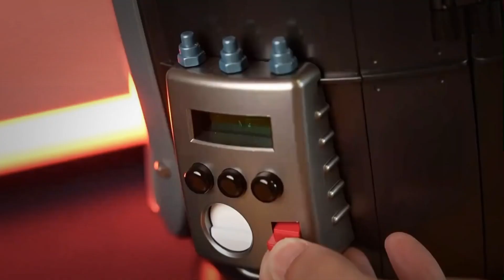鉄腕アトム ASTRO BOY COMPLETE VERSION PACK 1,000 pcs Limited Edition by Blitz Unboxed in 4K